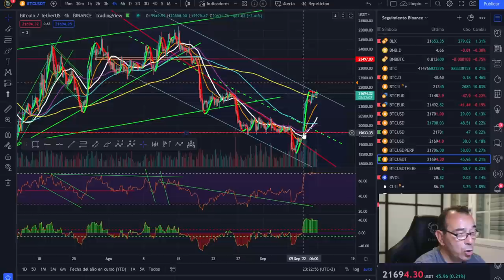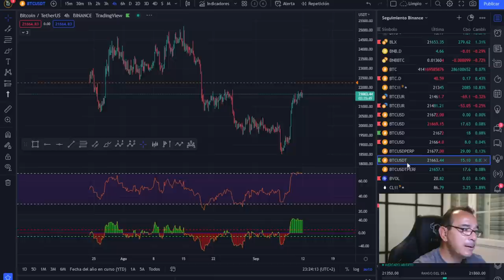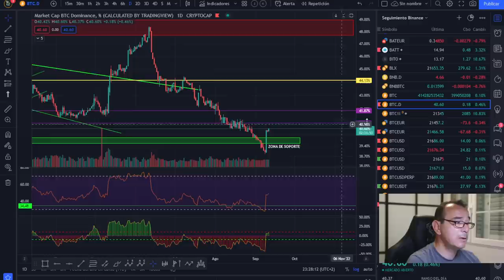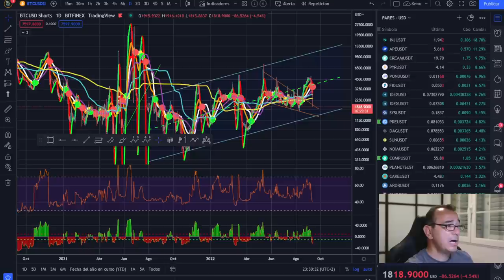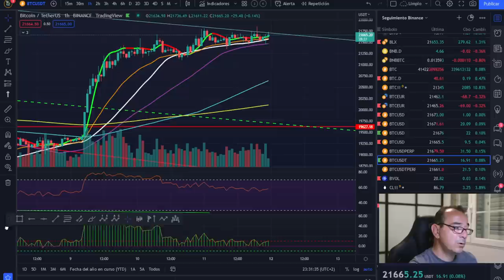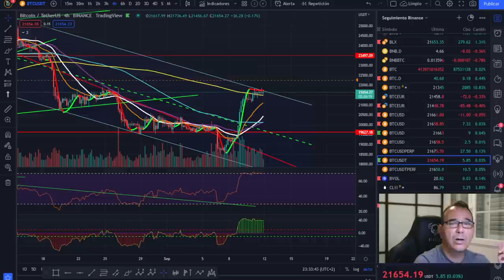🚀 BITCOIN 💩💩💩 ¡NOS ACECHA UN CISNE NEGRO!🤢🤢🤢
¿QUÉ ES UN CISNE NEGRO? ARTÍCULO DEL VÍDEO

🚀 BITCOIN💵💵💵 ¡LA MEJOR INVERSIÓN DE LA DÉCADA! 💵💵💵🚀 BITCOIN 💩💩💩 ¡NOS ACECHA UN CISNE NEGRO!🤢🤢🤢